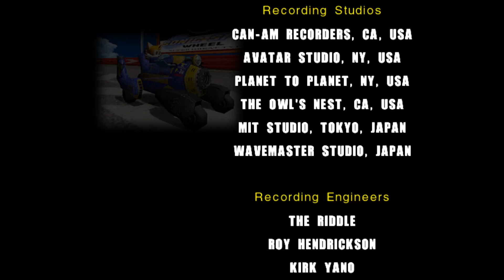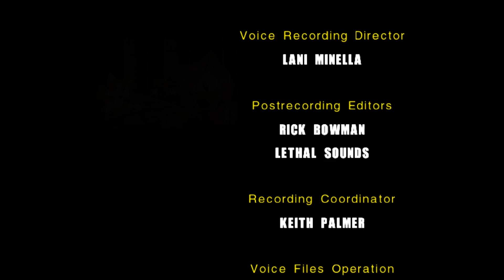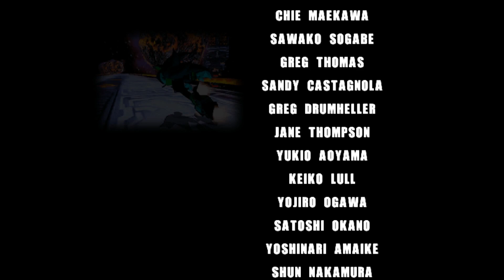Speedy Boys - Sonic Adventure 2: Battle - Episode 5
Is Eggman actually becoming serious for once? I don't get what this change is all about! He actually sounds a bit menacing, and he knows how to spam his attacks like I do! But in the end, he's still an egg-shaped being that somehow destroyed the Moon, and part of the Earth. Seriously, you know an explosion like would cause some damage to the Earth. Did you see how big it was? It wasn't a little poof, it was a big bang! Eggman wasn't playing around! Like Sonic said, Eggman has sure turned into a big time villain... at least for a little while.